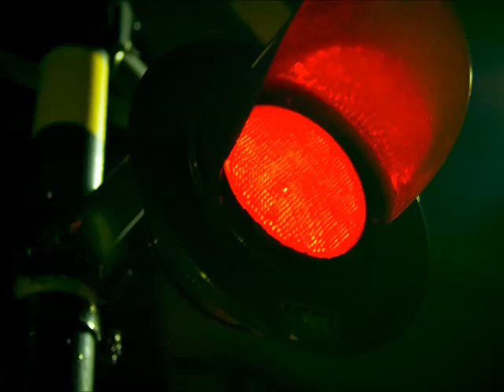Japan train JR West 281 and 283 series Limited Express「Haruka」「Ocean arrow」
JR West

281 series Limited Express「Haruka」
283 series Limited Express「Ocean arrow」
281 series Limited Express「Haruka」（The station arrival）
283 series Limited Express「Ocean arrow」（left Side）
283 series Limited Express「Ocean arrow」（right Side）
283 series Limited Express「Ocean arrow」（Connection）

※The animation revival order